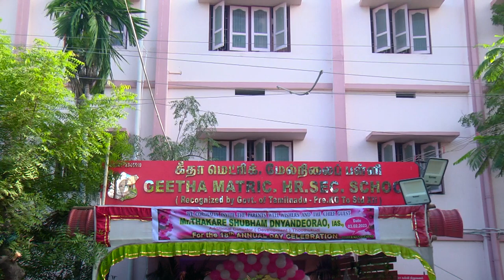Geetha Mat Hr Sec School Annual Day Polpettai Master 2023